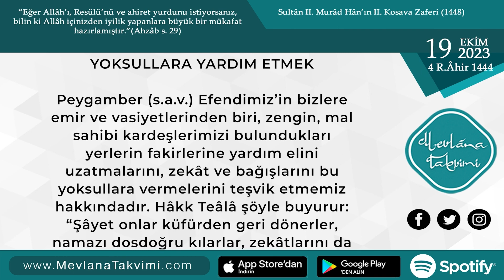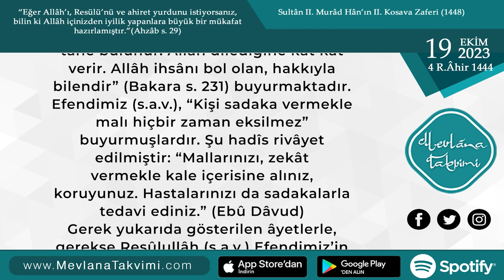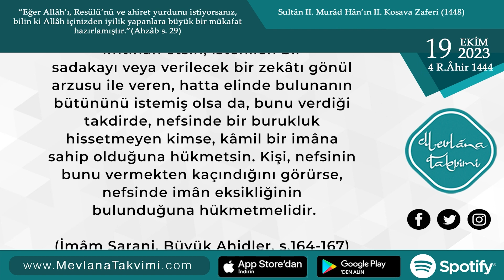Zekât ve Sadakalarla Yoksullara Yardım Etmek